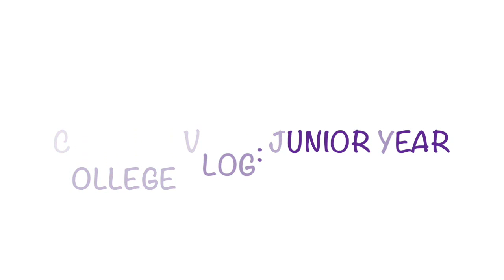LnLL Vlogmas Day 22: I Asked For A Sister and Got My Brother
I'm back and I'm better! I will be participating in Vlogmas. The goal is to vlog everyday in the month of December leading up to Christmas.

Do not consume alcohol is you of the legal age to drink. If you are of legal age to drink and choose to consume alcohol, please do so responsibly.